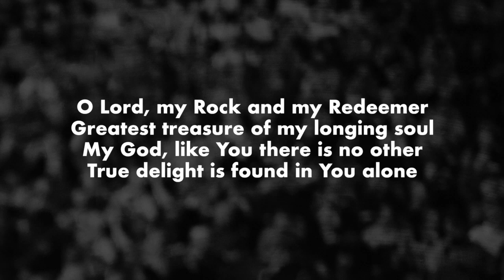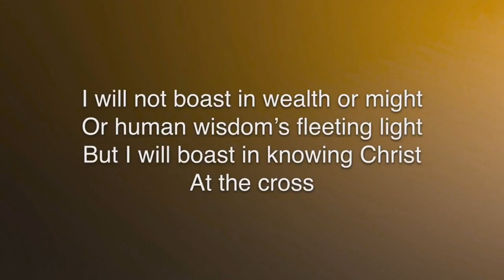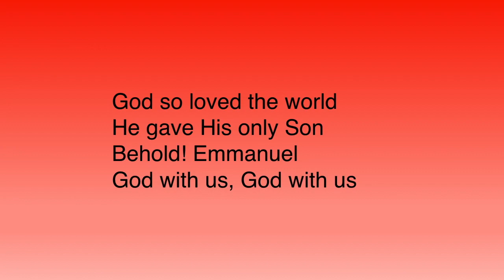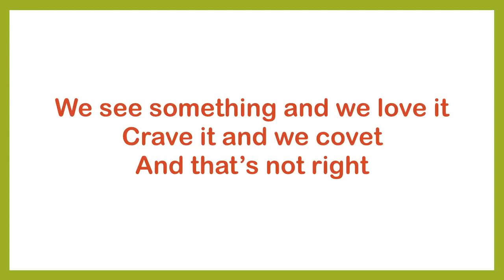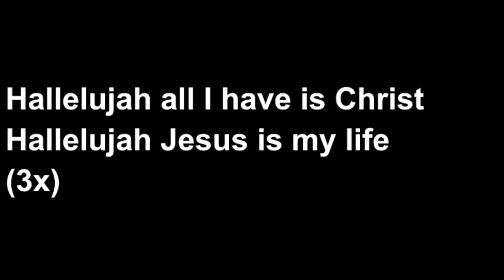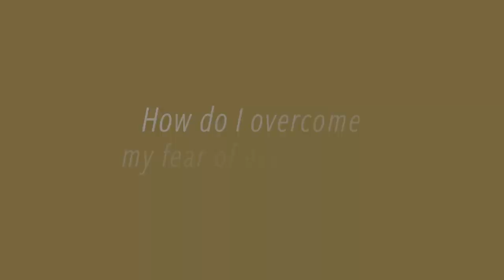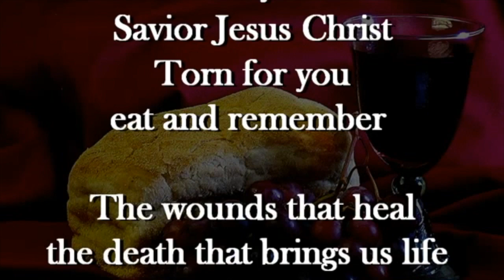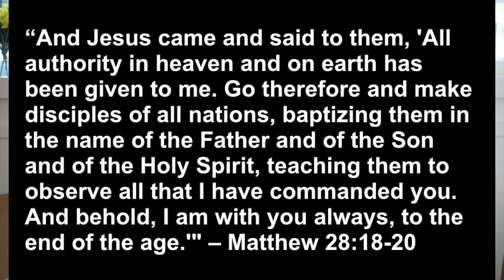Worship + Sermon: No Other Name (Acts 4:8-13) - Santiago Curling